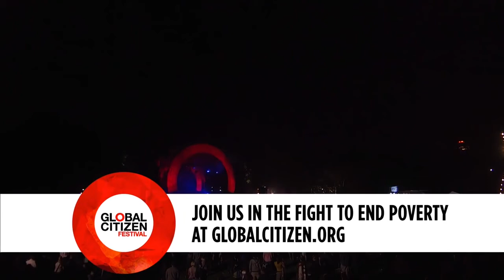Pearl Jam/Given To Fly/Live from Global Citizen Festival 2015/Leg (BR)/FPES.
Meus Vídeos Pearl Jam